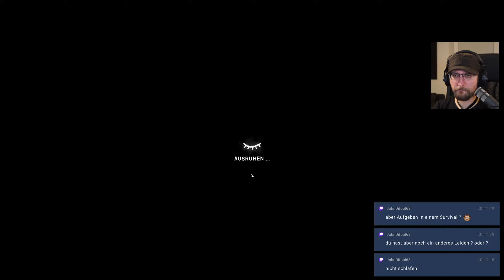The Long Dark 🥶 003 • Ab jetzt geht es aufwärts! • Let's Play Deutsch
Wir begeben und auf eine gefährliche Reise durch unerbittlich eisige Landschaften nachdem unser Flugzeug durch eine Naturkatastrophe zum Absturz gebracht wurde. Auf der Suche nach unserer Freundin begegnen wir nicht nur den letzten Bewohnern verlassener Gebiete, sondern auch dem einen oder anderen Tierchen, das uns zum Fressen gern hat.